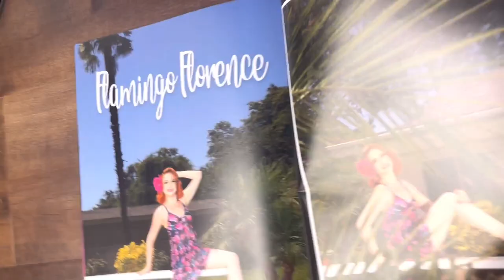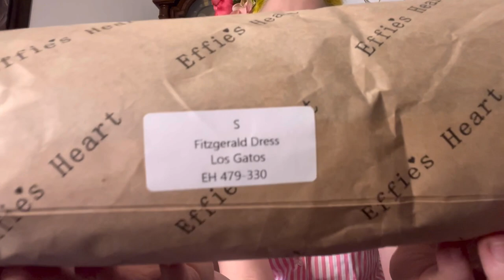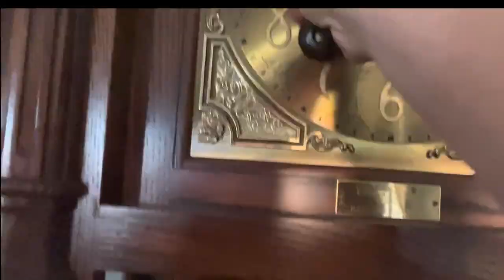Day in the life of a leg amputee weekly vlog Nov 8-Nov 14 So much happened !!